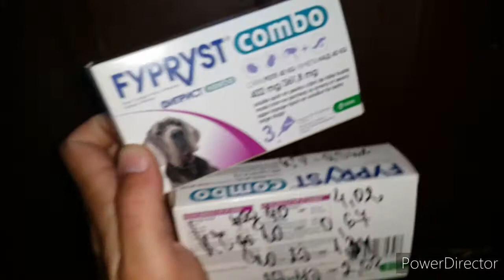МИНАЛИЯТ ПЪТ ВЗЕХ FYPRYST COMBO ЗА ДА СА ЗАЩИТЕНИ ЖИВОТНИТЕ ОТ КЪРЛЕЖИТЕ И БЪЛХИТЕ!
МИНАЛИЯТ ПЪТ ВЗЕХ FYPRYST COMBO ЗА ВЪНШНО ОБЕЗПАРАЗИТЯВАНЕ ЗА ДА СА ЗАЩИТЕНИ ЖИВОТНИТЕ ОТ КЪРЛЕЖИТЕ И БЪЛХИТЕ!

Fypryst Combo е най-евтиният препарат за борба с външни паразити който съм намерил, изпробвал и който ефикасно решава проблема. Пробвали сме го и работи добре. Но за всичките 130 животни тук ще са нужни доста опаковки. Предишният път бях взел опаковки за около 170 лв. Сега даже ще е по добре да взема направо за 200 лв защото преди не успя да стигне за всички животни и купих още 5 кутийки допълнително. Това е важно за да предпазя животните от кърлежите и бълхите който пренасят болести като Ерлихиоза, Хемобартонела и други, които не са шега работа! Кърлежите колкото и да пръскам те просто идват от вън и са безкрайно много. Бълхите трябва да се вземат доста на сериозно, защото изтървеш ли ги се размножават мълниеностно и става страшно! Една бълха през живота си снася около 500 яйца! Ларвите им а и те самите се спотайват във външната среда в разни фуги и навсякъде където могат да се скрият и пръскането е абсолютно неефективно, защото препарата просто не може да ги достигне. За това е най добре обезпаразитяването с препарати като Fypryst Combo да се прави по график и щателно да се спазва, за да се избегне епидемия от бълхи които носят Хемобартонела! Това е много сериозен въпрост особено при 130 животни! Изключително важно е да не се пропуска обезпаразитяване!! При нас предстои да го извърша тези дни възможно най скоро, защото срока на действие на предното обезпаразитяване от месец и нещо мина и трябва да предпазя животните, които в момента вече не са защитени! Препарата е хубав, пробвали сме го, работи ефикасно и представлява пипетки, тоест животните се накапват и проблема е решен на 100%!

МОЛБАТА МИ ♡
Тук са 130 животни на които съм дал дом прибирайки ги от улицата. Надявам се да ни помогнете с това перо, както и за храната на животни, който харесва каузата да помагаме на бездомните хайвани.

Банкова сметка – UniCredit Bulbank:
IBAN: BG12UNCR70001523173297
SWIFT (BIC): UNCRBGSF
Kostadin Georgiev Georgiev
Основание: за животните

Колети с храна или превод на парични средства по Еконт:
Преводът да е до офис „Христо Ботев“
Адрес:
гр.Пловдив, ул.Константин Геров 6
за Костадин Георгиев Георгиев

Колети с храна или превод на парични средства по Speedy:
Офис номер 738, ул.Порт Артур 10, град Пловдив

(И по Еконт и по Speedy могат да се изпращат както храна, така и финансови средства)

ПОСВЕТЕНО НА МОЕТО ГОЛЯМО СЕМЕСТВО ОТ 130 СЪЩЕСТВА ❤

ЧАСТ ОТ МОИТЕ СПАСИТЕЛНИ АКЦИИ И СЛУЧАИ С БЕЗДОМНИЧЕТА КОИТО СЪМ СПАСЯВАЛ ❤

Видеа с котенцата:
(За да им се порадвате и вие)

МОЛЯ ПРЕДАЙТЕ НАТАТЪК И СПОДЕЛЕТЕ ПОСТА МИ ❤
(Но не по групи, а на стените си)